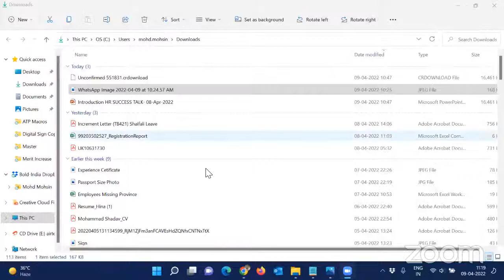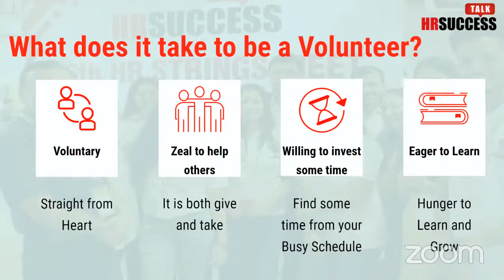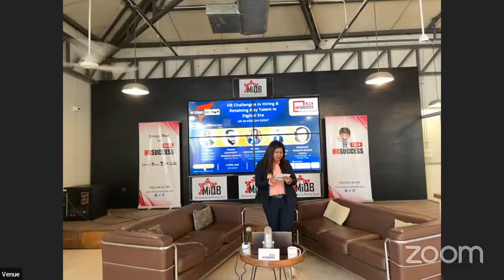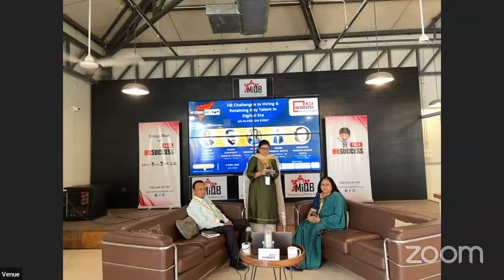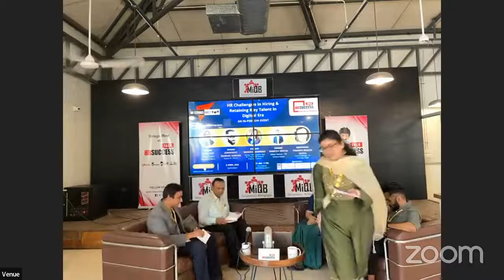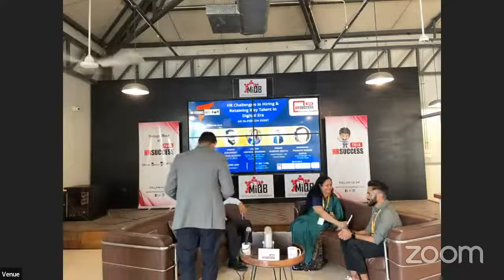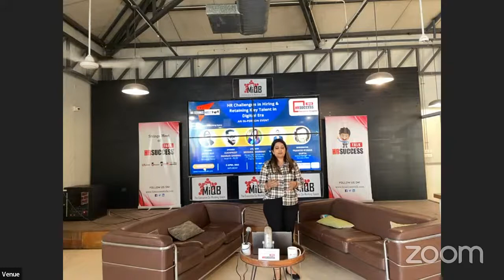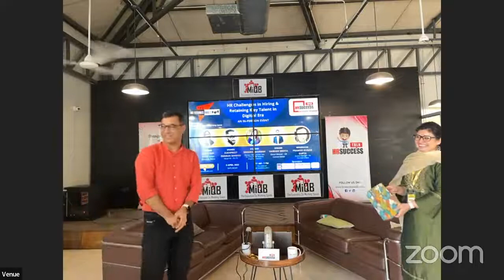23rd HR Strings Meet by HR SUCCESS TALK on HR challenges in hiring and retaining talent in digita…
HR SUCCESS TALK Haryana Chapter is conducting 23rd HR Strings Meet (Physical Event)  at MIQB Executive Co working space at Sector 18, Gurugram.

The topic of the panel discussion is "HR challenges in hiring and retaining talent in digital era".

This is a great networking opportunity for Delhi/NCR HR professionals besides Learning & Sharing.

The process of hiring someone is often a long and complex journey. Modern technologies can help companies tackle the challenge of identifying, attracting and retaining critical talent. Digital business transformation confers greater prominence to Human Talent, demanding HR Managers to manage it optimally so that the entire company runs smoothly.

Join the HR Conference called HR Strings Meet organized by HR SUCCESS TALK Haryana Chapter where we are bringing industry experts to share best practices on hiring and retaining employees in digital era to you.